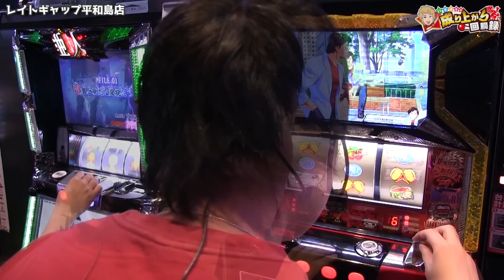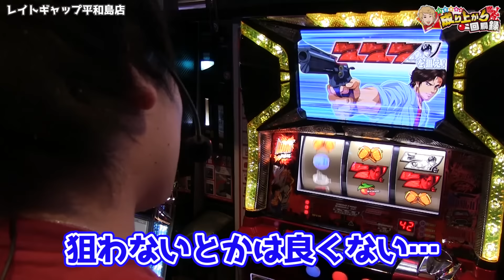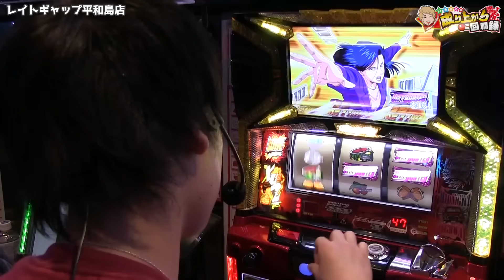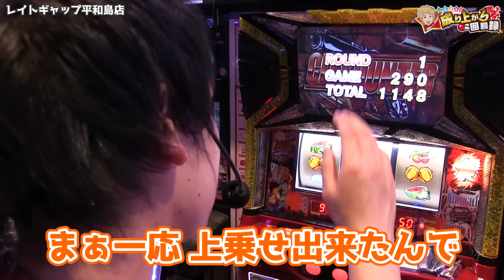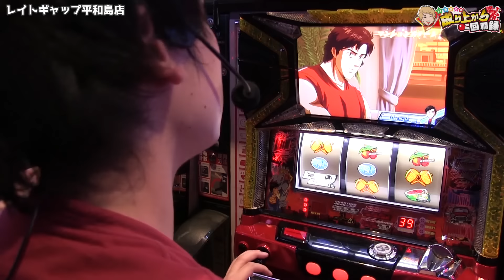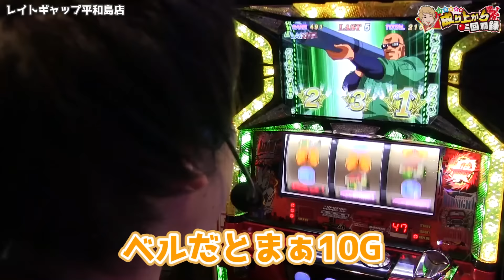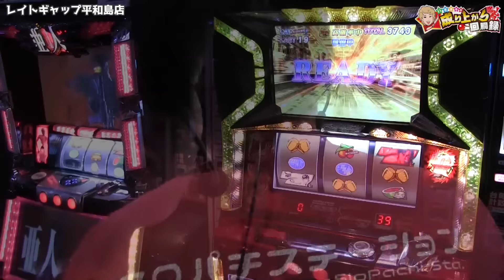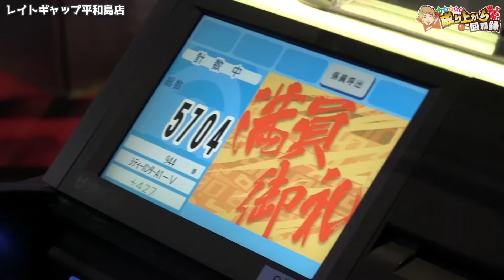【シティーハンター】成り上がれいそまる！GET WILDを掴み取れ！【いそまるの成り上がり回胴録#322】[パチスロ][スロット]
今回はレイトギャップ平和島店さんでの実践です。
いそまるの執念深さの姿ここにあり！
見どころ満載になっております！
ぜひ動画をご覧ください！

ID：『@sps7』で検索!!

是非、あつまる・ぱちまる・いそまる・よしき・なぎさを呼んでください！